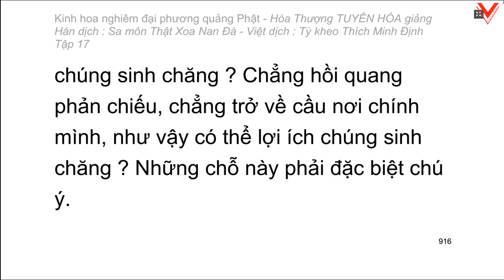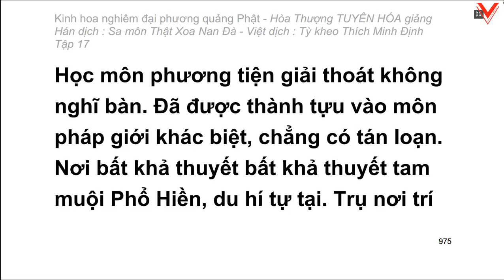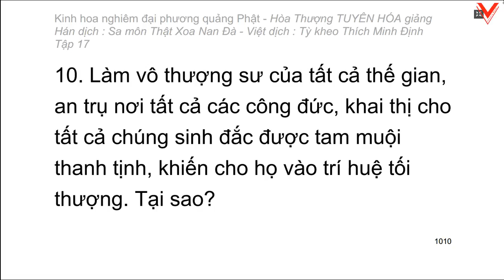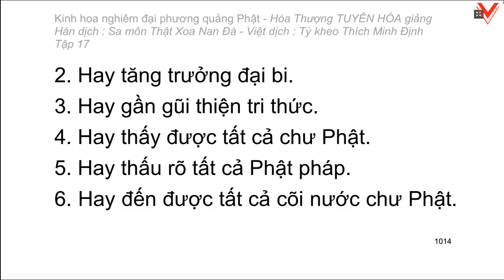Kinh hoa nghiêm - hoà thượng Tuyên Hoá giảng giải - Tập 17/25 (tiếp theo)